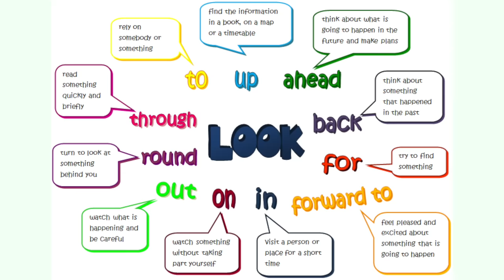LEARN SPOKEN ENGLISH - 10 HACKS if you struggle to speak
Learning English doesn't really mean you can speak it.
We would talk a lot about American English in this video.

Learn English while watching this video and let me know what you think! Beautiful spoken English is a goal!
 I sat down with an ESL teacher to ask him HOW we should learn a language to speak it.